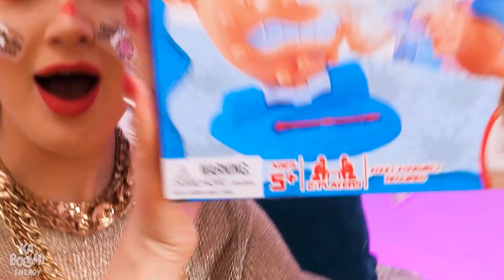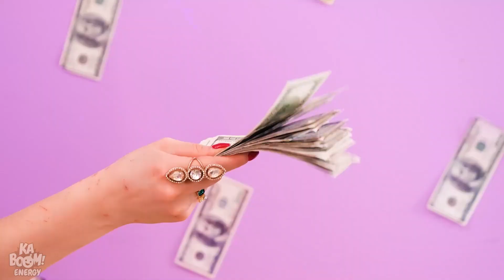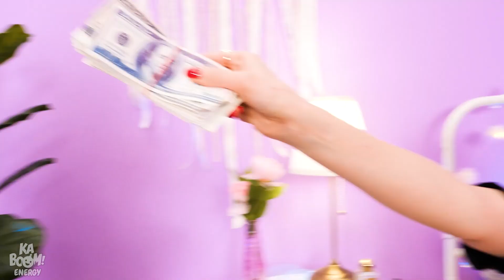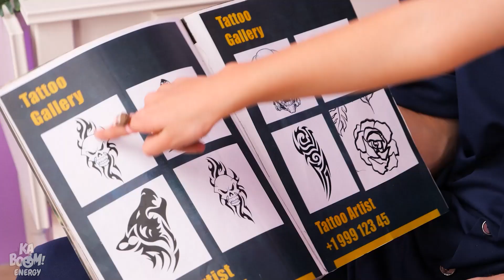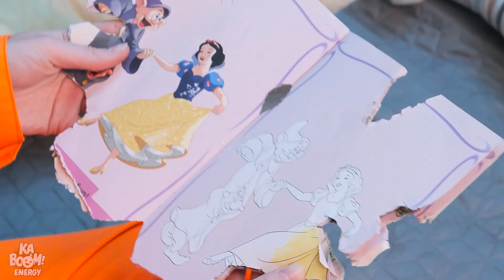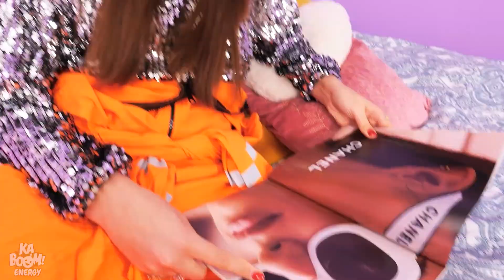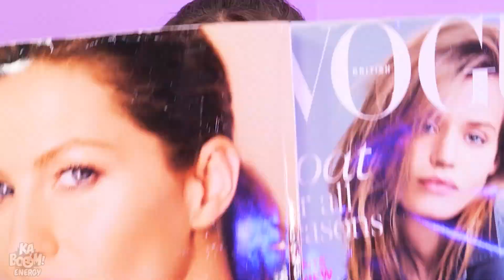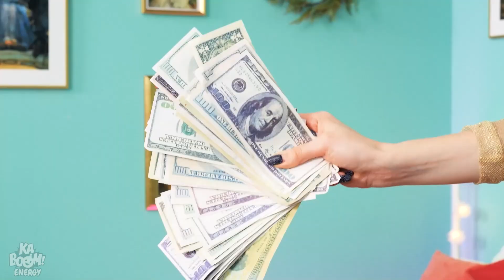CONSEJOS PARA PADRES RICOS Y POBRES EN LA CÁRCEL || ¡Impresionantes Trucos & Gadgets Para Padres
¡Comencemos con los trucos para padres ricos y pobres más divertidos en la cárcel! La madre rica está derrochando dinero para cuidar a su hija, mientras que la madre pobre nos está dando los mejores trucos para la vida con el presupuesto.

¡Si disfrutaste este video, también te puede gustar: Trucos Extremos Para Cuidar Niños De MERLINA VS M3GAN || ¡Mi Niñera Es Una MUÑECA Por Kaboom Energy!